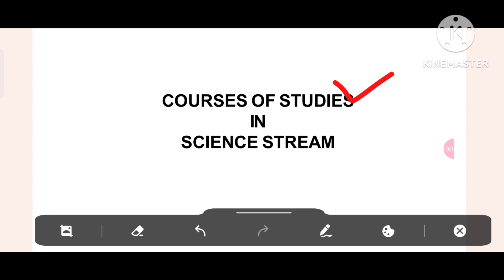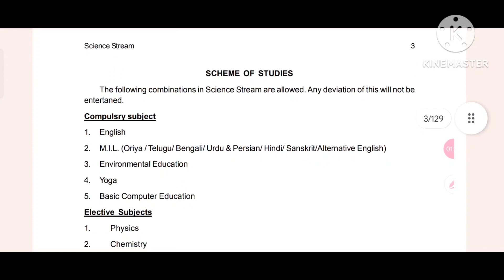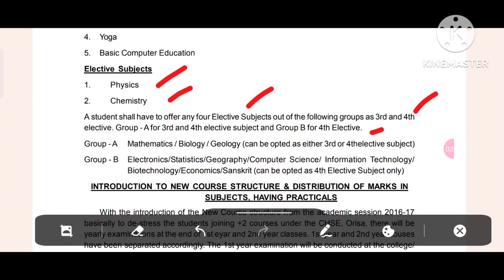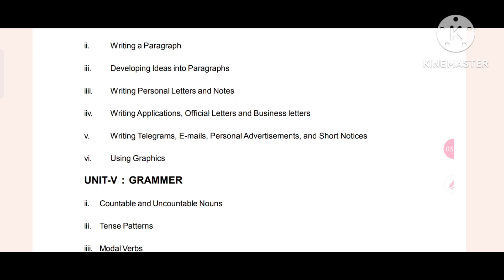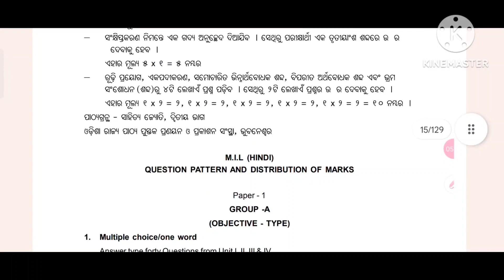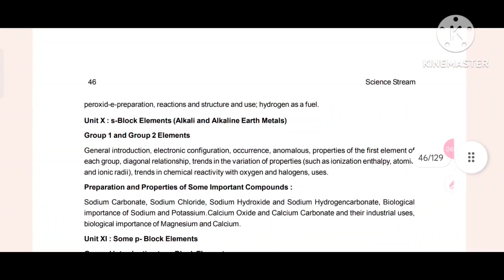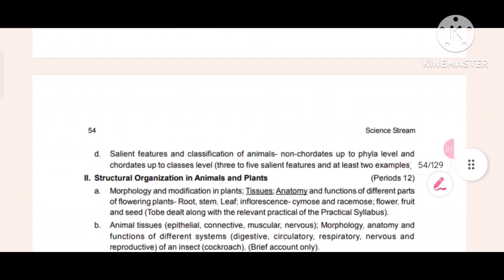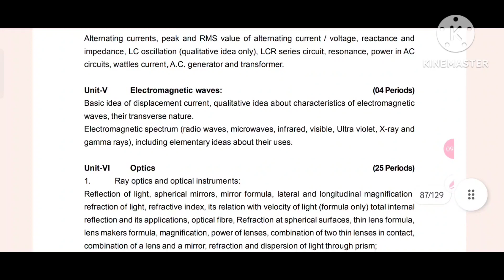+2 2ND YEAR SCIENCE SYLLABUS 2023/24 II CHSE NEW SYLLABUS 2023/24 SCIENCE II+2 SCIENCE SYLLABUS 2024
This is an informational video on +2 2nd year science syllabus 2023/24 of chse odisha.it deals with the letter of chse odisha regarding syllabus updates 2023..

chsesciencesyllabus2023/24
#+2sciencesyllabus2023/24